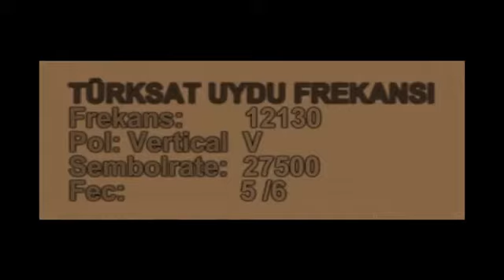BRTV FREKANS TÜRKSAT 4 A 42 DERECE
- BRTV - TÜRKSAT UYDU FREKANSI -
Frekans: 12130
Pol: Vertical V